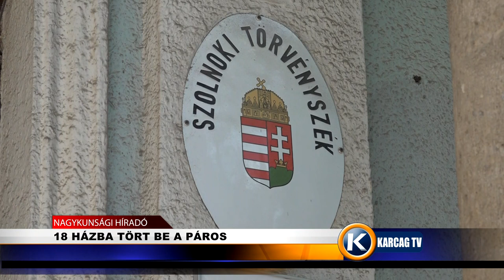18 HÁZBA TÖRT BE A PÁROS